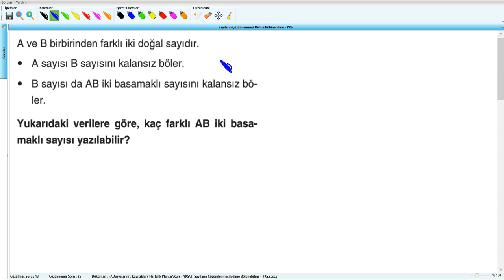Sayıların Çözümlenmesi Bölme Bölünebilme - YKS (2019) - 2 .Hafta - Soru - 14